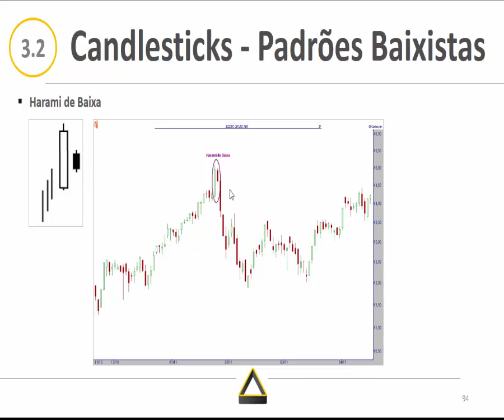Candlesticks - Engolfo e Harami de Baixa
Abra conta na XP e acesse a sala educacional na Arena do Investidor:

Neste vídeo ensinamos os padrões baixistas de candlesticks Engolfo e Harami de Baixa.